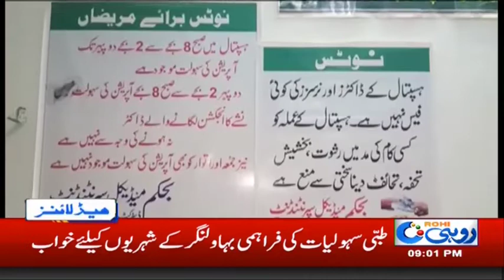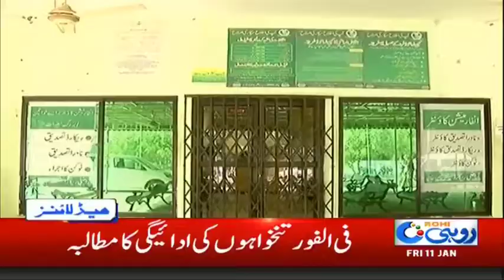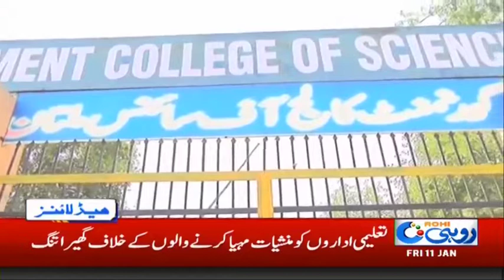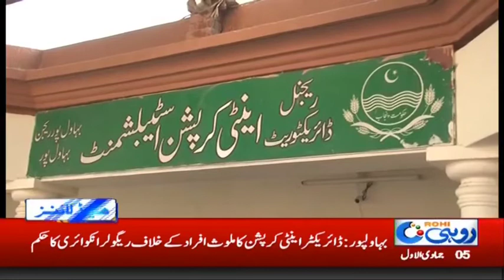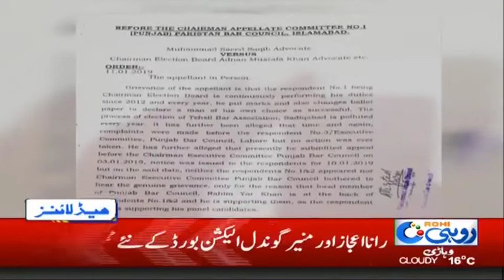9pm News Headlines | 11 Jan 2019 | Rohi